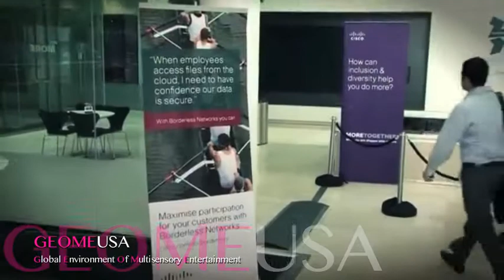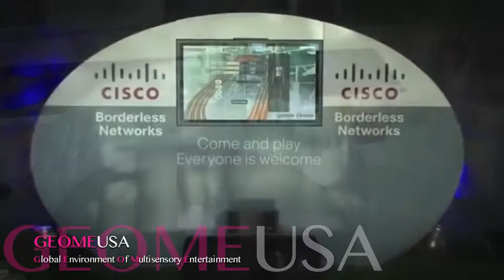Inflate video Luna Cisco